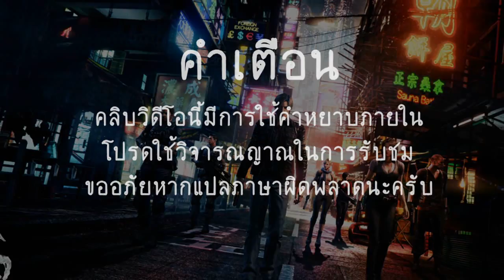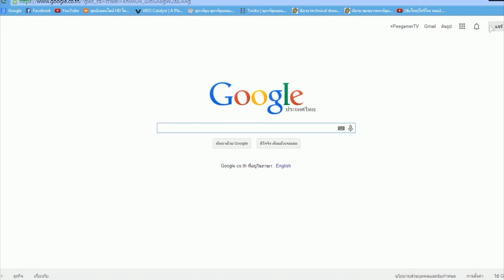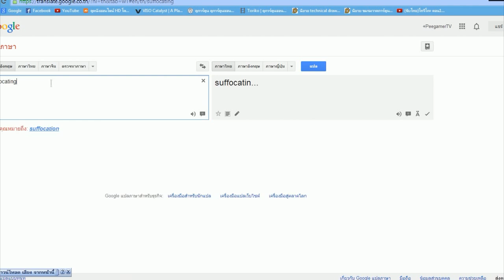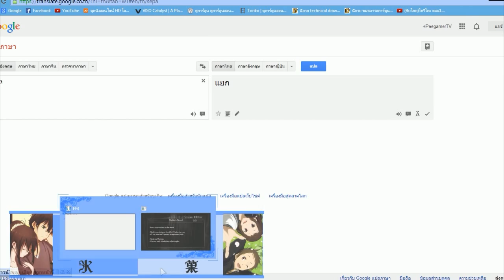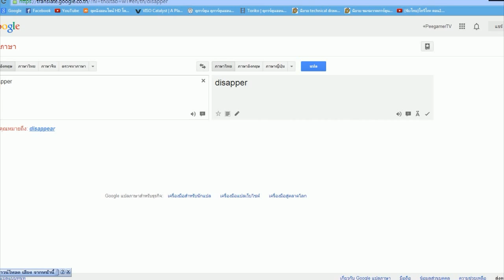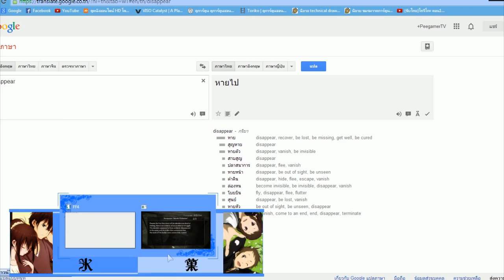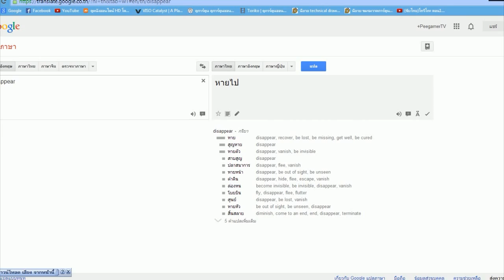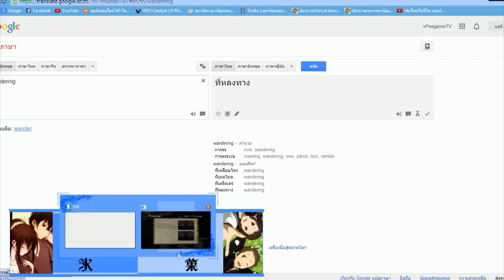[Fatal Frame IV]:ถ่ายติดวิญญาณ#2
คำแนะนำ:ควรดูในระดับความชัด720pและดูในขนาดจอปานกลาง(ไม่ควรดูเต็มจอ)
คำเตือน:มีการใช้คำหยาบภายในคลิบครับโปรดใช้วิจารณญาณในการรับชม
แปลผิดบ้างก็ขอโทษด้วยครับ
-Nev Plays With Himself: Zedd - Spectrum (Ft. KDrew Remix)    Launchpad S Cover
-Zwei - Junjou Spectra